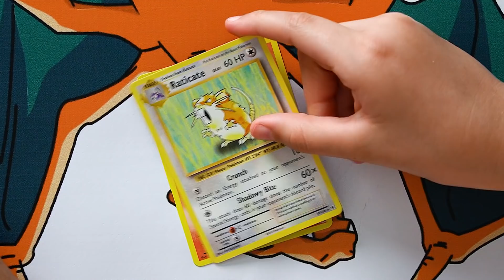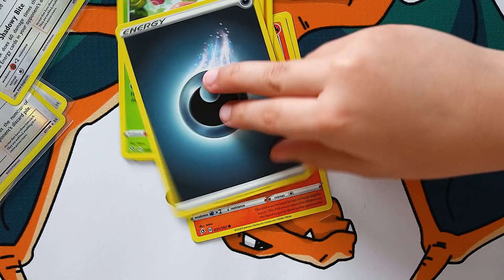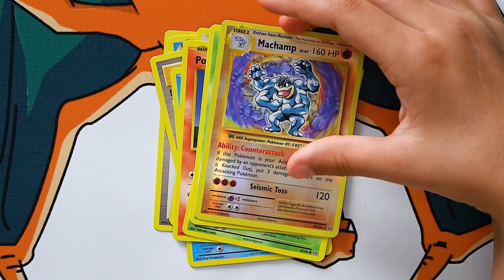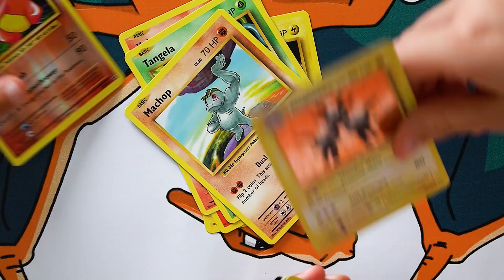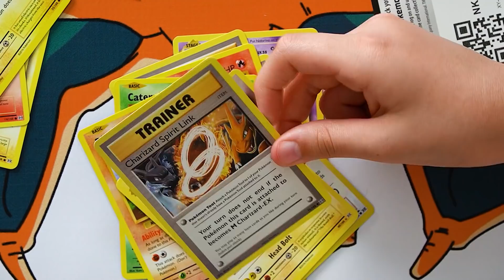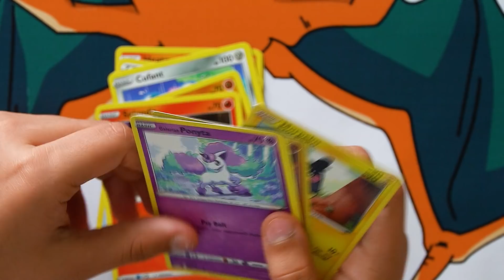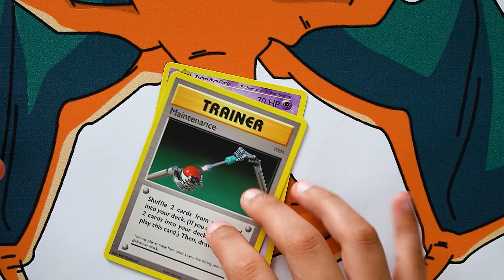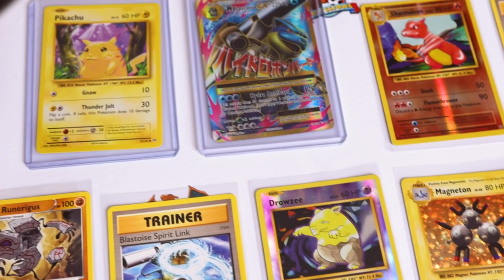🔥OPENING 14 EVOLUTIONS POKEMON BOOSTER PACKS🔥 Ultra Rare Holographics!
In this video we open 14 Evolutions Pokemon Booster Packs!

Once we can get 2,500 subscribers, we'll pick three lucky subscribers at random to receive a free Elite Trainer Box!

Two young sisters obsessed with the Pokemon card collection.